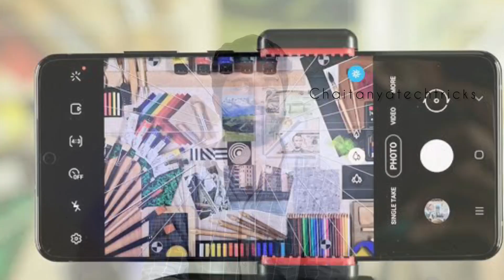How to find camera in oyo rooms Telugu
How To Detect Hidden Camera in Hotel Room ?| Hidden Camera Director App ?| OYO Rooms Hidden Camera

How To Detect Hidden Camera in Hotel Room
How to find hidden camera
Hidden camera director app
Hidden camera find in OYO room
OYO rooms Hidden Camera
How to find hiddwn cameras
How to Detect spy camera
How to find spy camera
Spy camera detector app
How to find invisible camera
How to find infrared camera
How to detect infrared camera
How to detect invisible camera
Hidden camera app
Spy camera app
Hidden camera detector
Spy camera detector
Hidden camera
Spy camera
Hiddem cameras in hotel rooms
Spy cameras in hotel rooms
Hidden cameras in bedrooms
Hidden cameras in washroom
2021
chaitanyatechtricks
Telugu